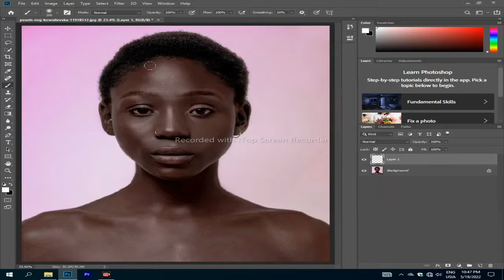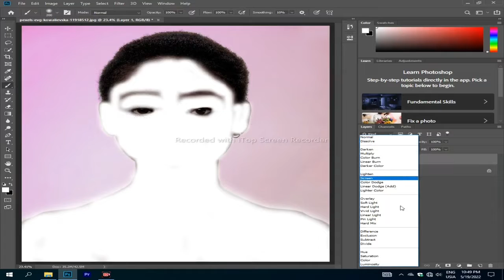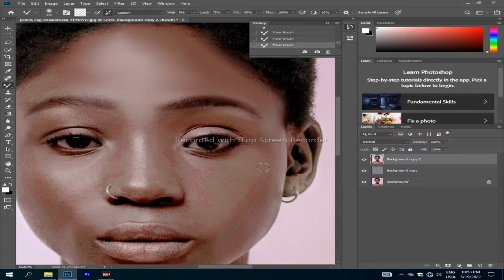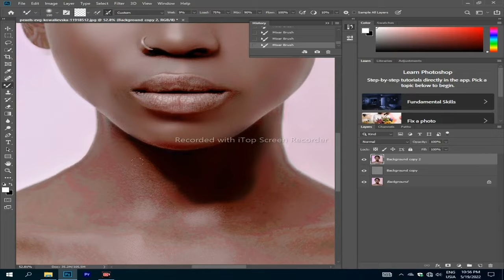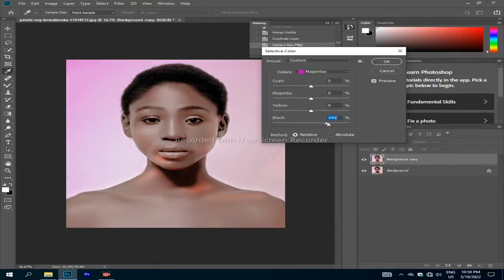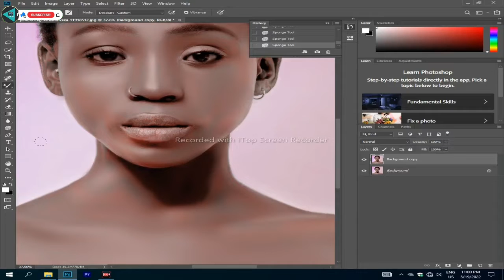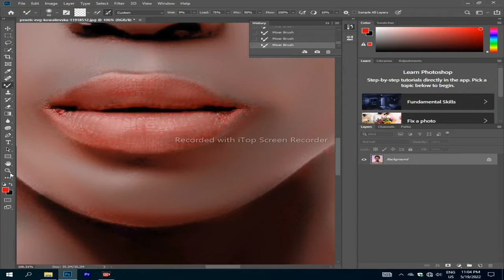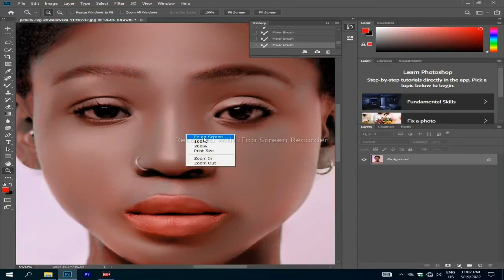Black se white color and skin